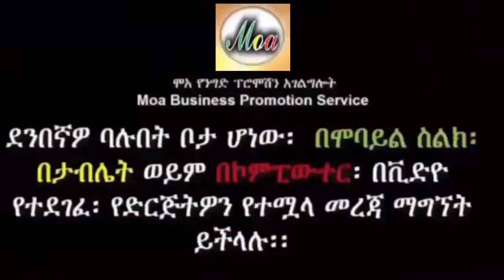Gillette Blue II Plus Moa Promotion service